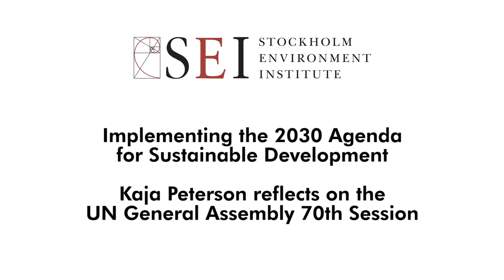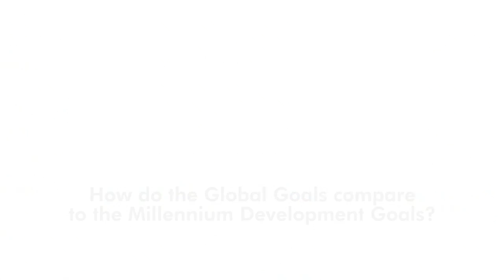Kaja Peterson on the Global Goals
Implementing the 2030 Agenda for Sustainable Development: Kaja Peterson reflects on the UN General Assembly 70th Session